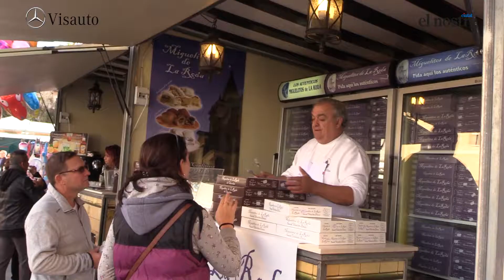EL NOSTRE CIUTAT. FIRA TOTS SANTS 2018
VÍDEO. Cocentaina ha inaugurat hui la 672 edició de la Fira de Tots Sants. Una edició especial per ser la primera en la qual el certamen gaudeix de la declaració de Bé d'Interès Cultural Immaterial.

Para conocer la actualidad de Alcoy y comarca síguenos También en Facebook

Conoce todas nuestras suscripciones, especiales y ofertas, ¡ponte en contacto con nosotros!